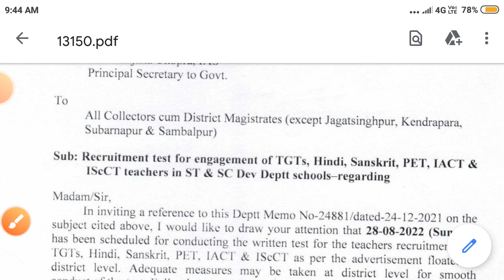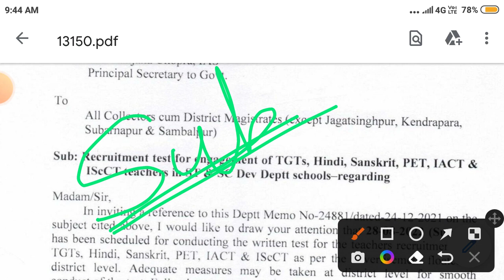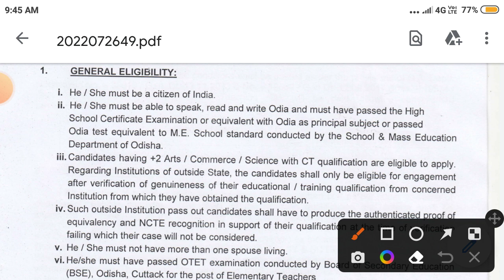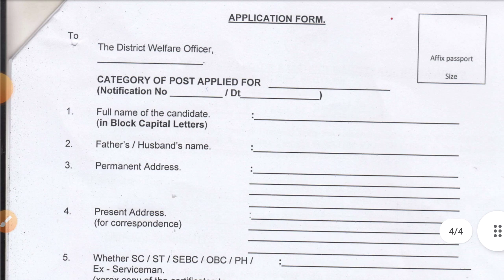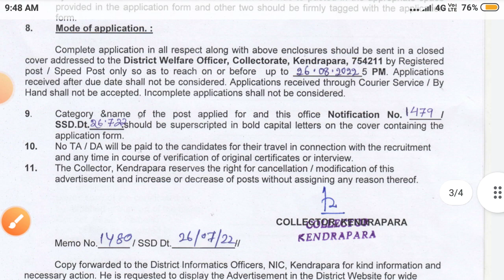ପୁଣି ଆସିଲା ଶିକ୍ଷକ ନିଯୁକ୍ତି । ଓଡିଶା ଶିକ୍ଷକ ନିଯୁକ୍ତି । ସବୁ ଜିଲ୍ଲାର ପିଲାମାନେ ଆବେଦନ କରିପାରିବେ ।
Odisha teacher recruitment 2022 | Apply start ! last date apply - 26/08/2022 !